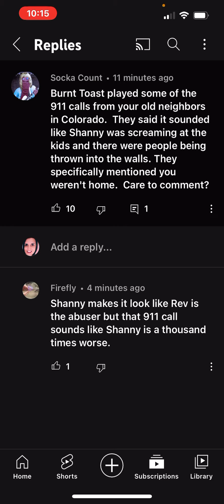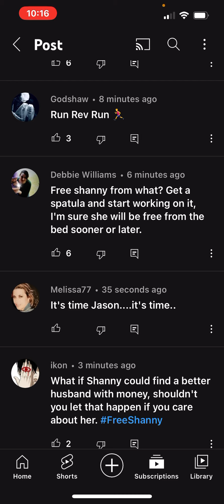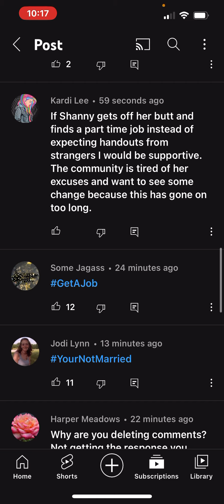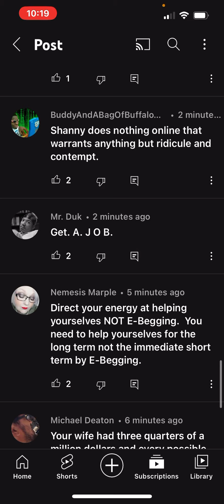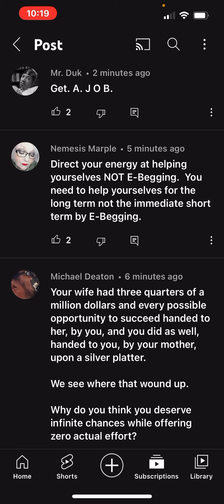Shanny and Rev community post🙄 And omg these comments!!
Drug & Alcohol addiction hotlines are a valuable resource for those suffering from addiction. Conversations are confidential and treatment advisors are on the line 24/7 to walk you through the process to recovery Call